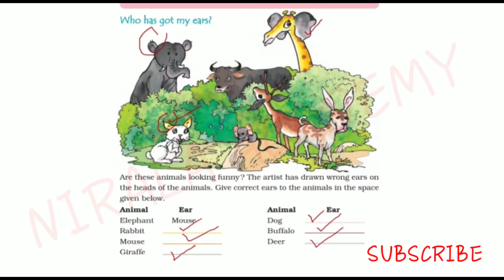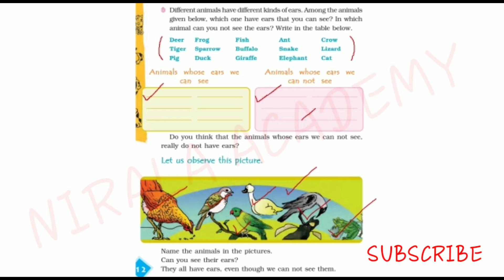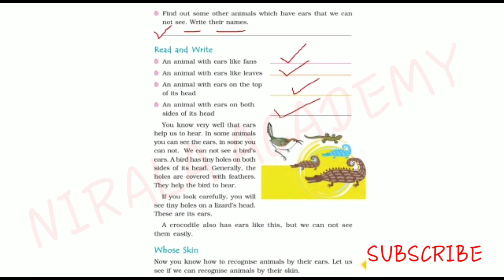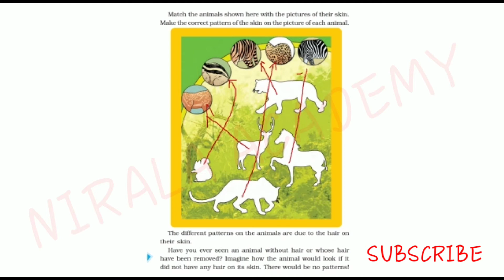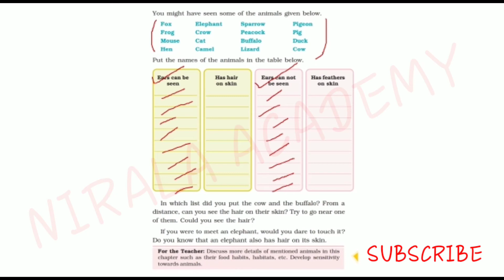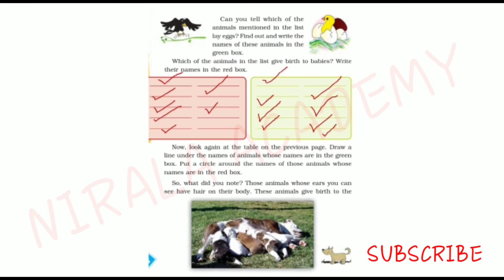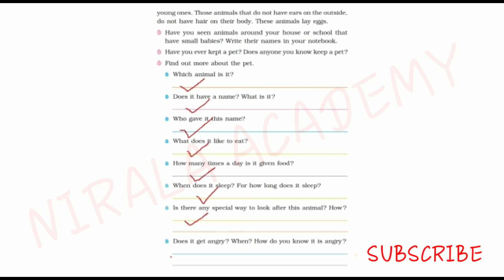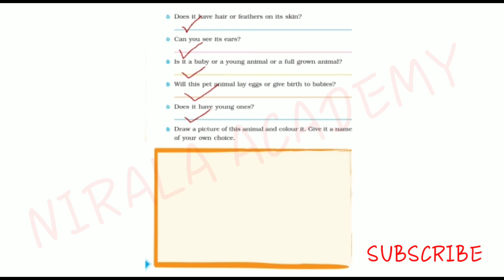NCERT EVS Chapter 2 || EAR TO EAR || Full Explanation ||CLASS 4 || NIRALA ACADEMY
Full explanation of chapter 2 ear to ear class 4th CBSE NCERT book